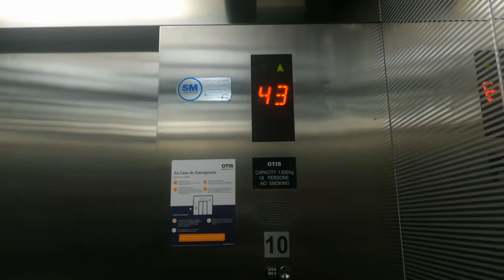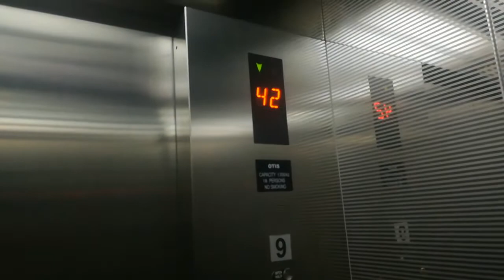Ciudad de Bogotá desde la azotea del edificio colpatria 🏢.